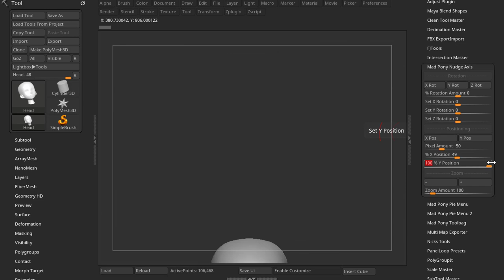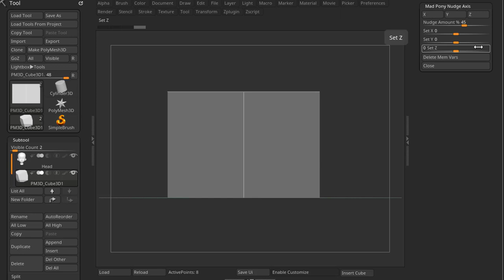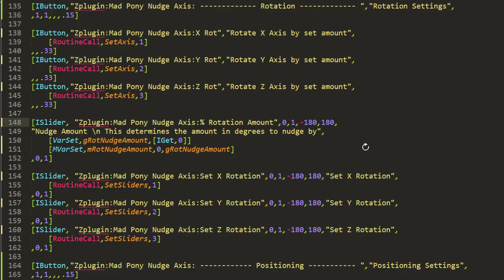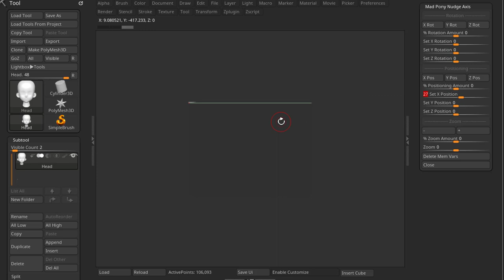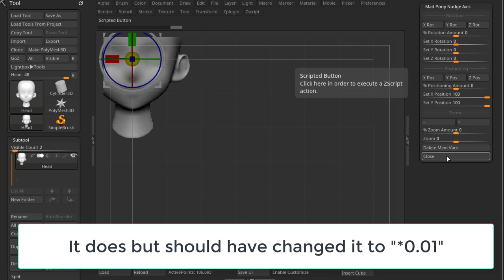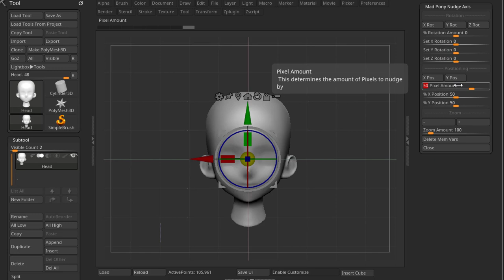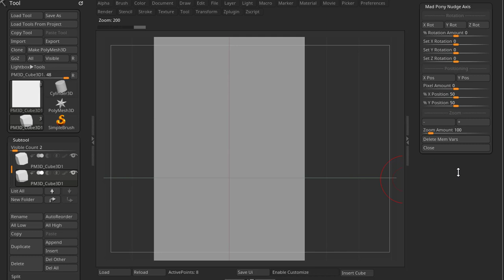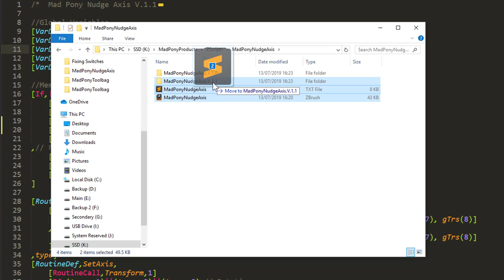Zbrush ZScript - Improving our Nudge Axis Plugin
So a viewer ask me if it was possible to add positioning and zoom to our nudge axis plugin and in this video we will focus on doing that.

This download contains both the ZSC file and the TXT file with all the code written in the video.

Feel free to improve upon it and use it for your personal and commercial projects.